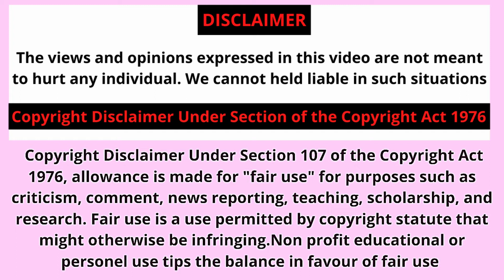🔴 TALLEST MOUNTAIN IN THE SOLAR SYSTEM IN TAMIL | TAMIL MYSTERY 2K20 | RHEASILVIA | OLYMPUS MONS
Hi squad This is TAMIL MYSTERY 2K20

🔴ISRAEL'S SPACE SECURITY CHIEF CLAIMS ALIENS EXIST AND TRUMPS KNOWS IT IN TAMIL | TAMIL MYSTERY 2K20